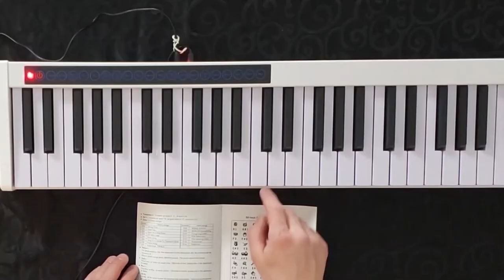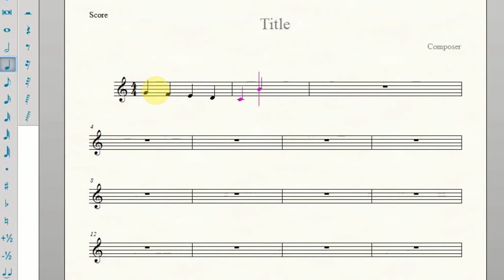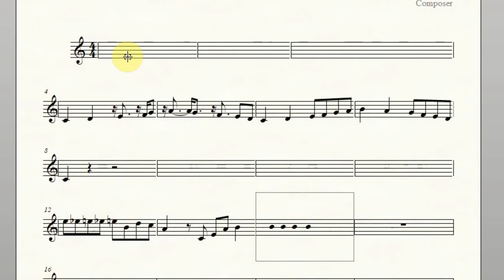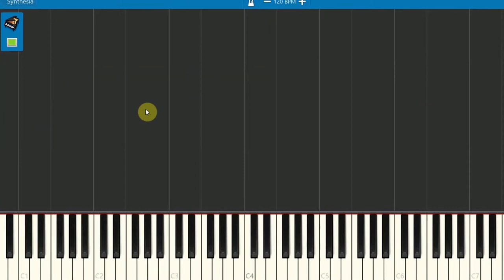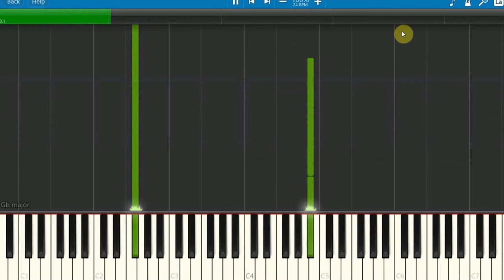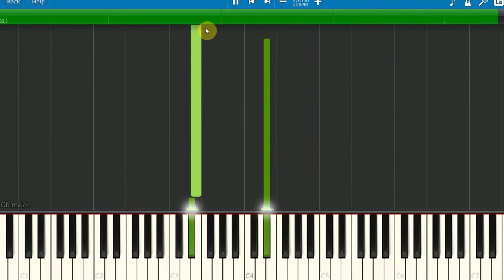Vangoa VGD611 - UNBOXING and Full Review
Join me for the unboxing and full review of this cool 61-key digital piano.  Is it an ideal beginner piano?

Unboxing (1:12)
Reveal (2:12)
Battery (3:10)
Volume (3:28)
Headphones (4:26)
Pedal (5:10)
Keys (6:58)
Rhythm & Chord Function (7:42)
OKON Function (9:48)
Metronome (11:11)
Record (11:46)
Drum Kit (12:38)
Connect to Computer (13:13)
Phone App (17:32)
Summary (19:26)

and take your playing to the next level!